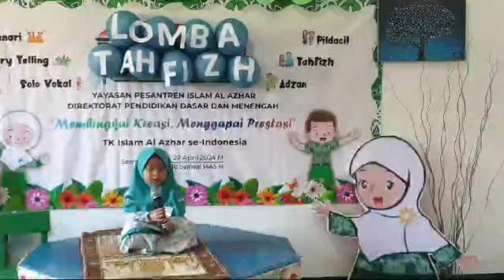HAURA MENGAJI SURAT AN-NAS (KELOMPOK BERMAIN) | BELAJAR BERANI TAMPIL!